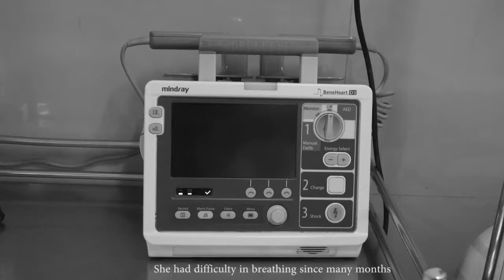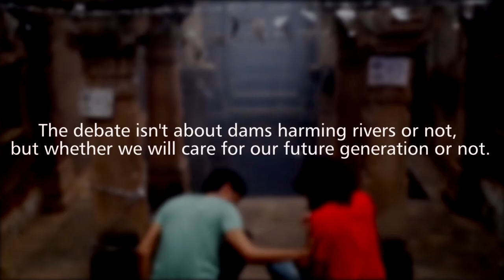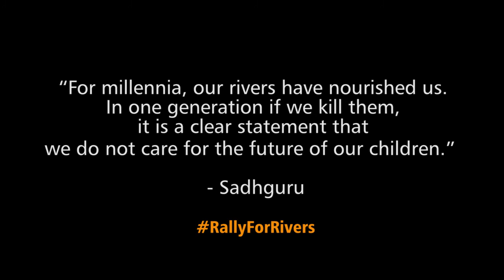The Last Wish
A Spark Plug Films presentation